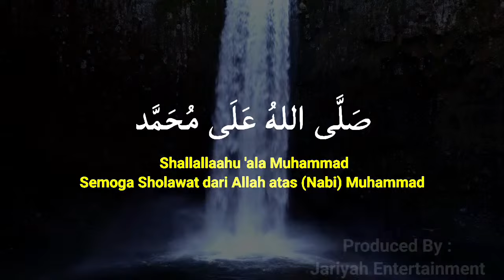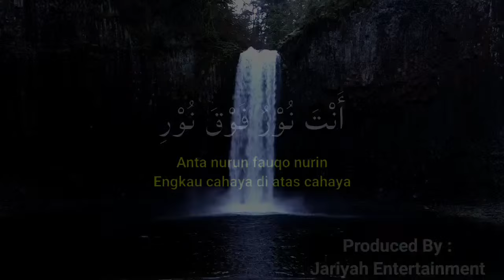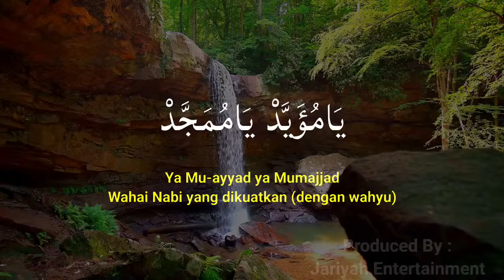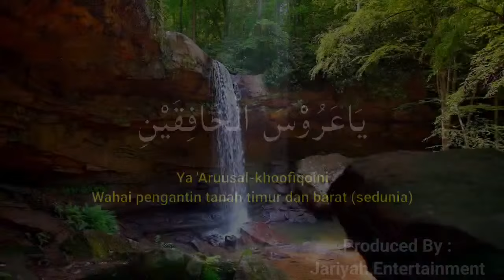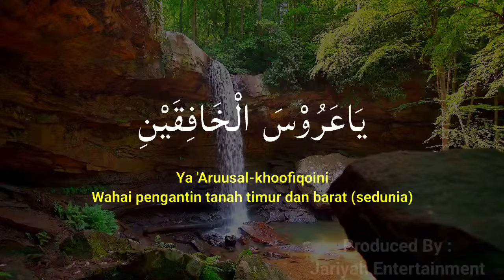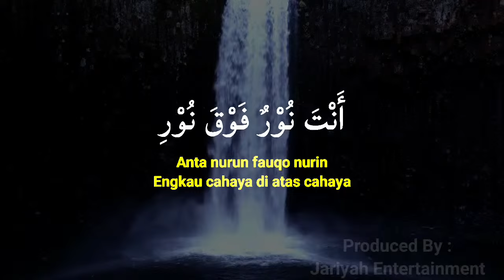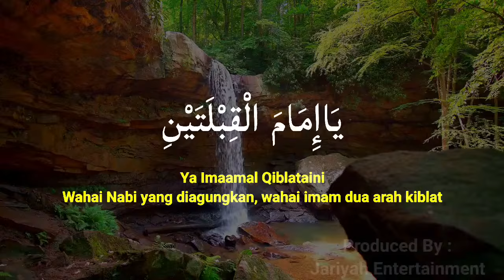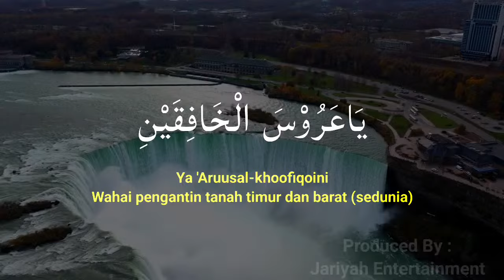Cukup Putar 10 Menit, Masalah Hilang Rezeki Mudah Datang ~ SHOLAWAT JIBRIL PENARIK REZEKI MUSTAJAB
Assalamu'alaikum Wr.Wb
Selamat Datang di Channel " Jariyah Entertainment "

Kehidupan memang terkadang tidak bisa diduga, banyak kejutan kejutaan yang datang. Terkadang roda kehiudan di atas, kadang pula berputar ke bawah. Buat teman- teman yang sedang dalam roda kehidupa di bawah. Punya banyak masalah, susah mencari pekerjaan, susah mendapatkan jodoh, ekonomi sedang sulit, dan sedang terlilit hutang. Yuuk bersama- sama kita perbanyak sholawat. Semoga dengan bersholawat Allah SWT memudahkan dan melancarkan segala usaha yang sedang kita jalani. Buat yang sedang mencari jodoh segera dipertemukan dengan jodohnya. Dan pastinya bagi yang sedang ada hutang piutang segera Allah Selesaikan dengan tuntas. Amiin..

Kami sadar apa yang kami sajikan masih banyak kekurangan ( mohon dimaafkan dan dimaklumi).

Terkait THUMBNAIL dan JUDUL di atas senantiasa agar dapat memotivasi kita agar Selalu Semangat  BERSHOLAWAT dimanapun kita berada dan dalam kondisi apapun. Walaupun kita sedang sibuk atau beraktifitas kita tidak lepas dari sholawat. Semoga dengan WASHILAH SHOLAWAT, kita senantisa dilindungi dari hal yang bertentangan bahkan musyrik dengan kaidah islam yang ada.